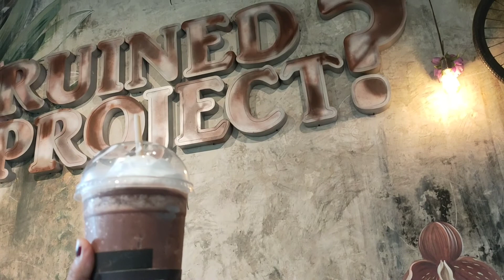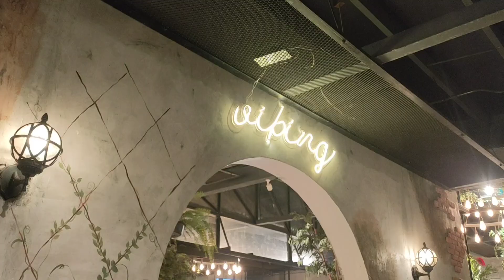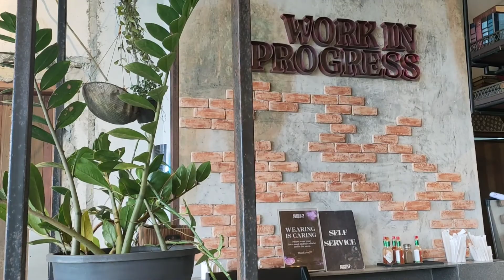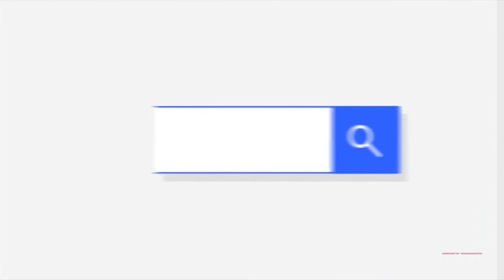TARA PUNTA TAYO SA RUINED PROJECT? ( Tagaytay )